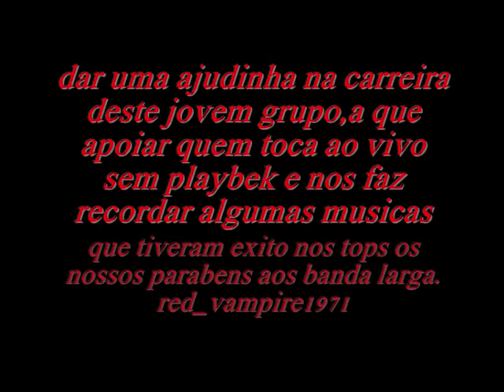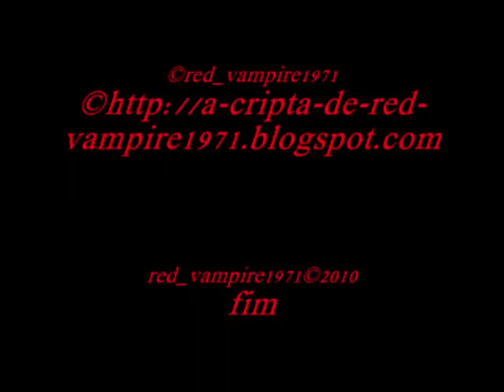BANDA LARGA EM CONCERTO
os banda larga uma jovem banda da cidade de bragança, que ja tem um nivel muito bom. como podemos ver neste concerto na praça camões mesmo no centro historico de bragança..a cripta gostou do que viu e com este video espera dar uma ajudinha na carreira deste jovem grupo,a que apoiar quem toca ao vivo sem playbek e nos faz recordar algumas musicas,que tiveram exito nos tops os nossos parabens aos banda larga.